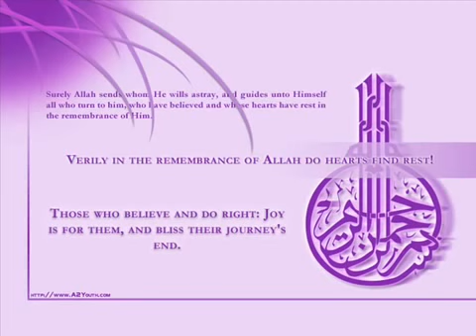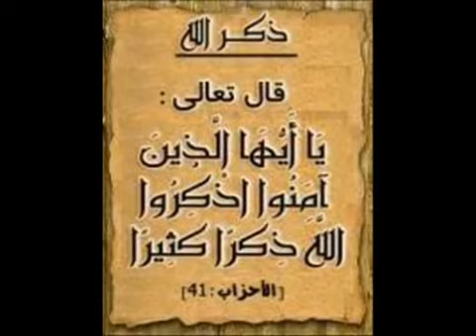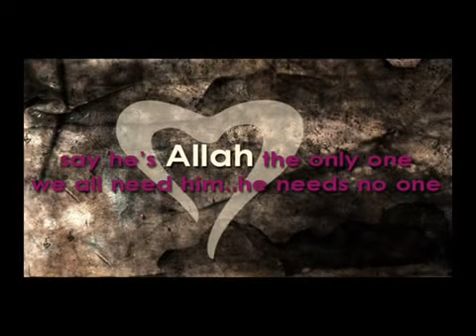Hadra shadhili mureeds zikr Sheikh Nuh Keller